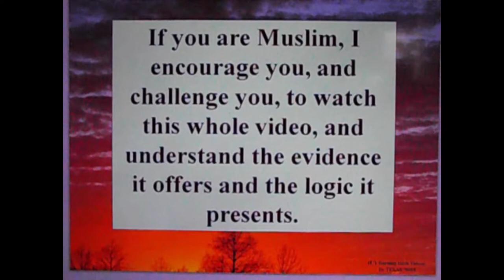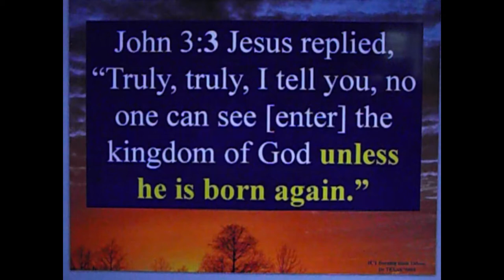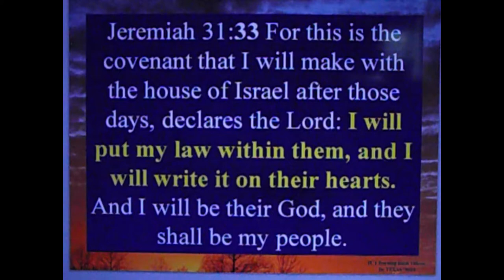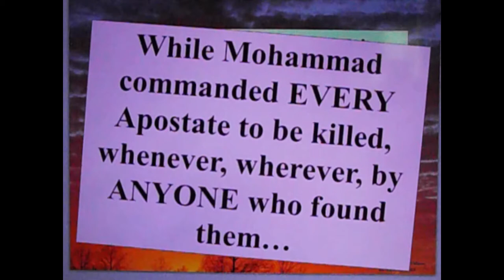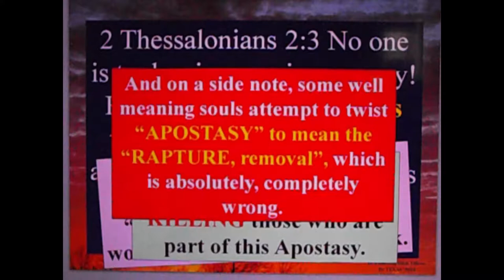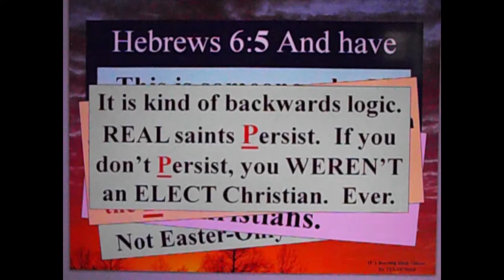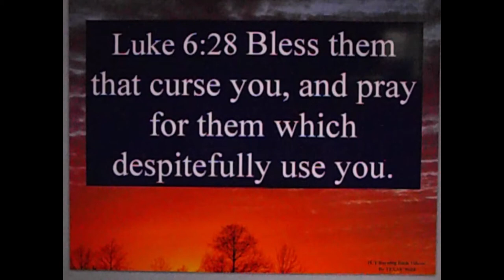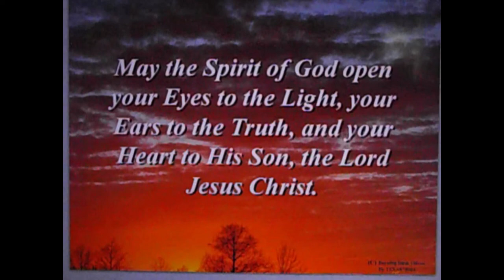Combatting Deedat's Combat Kit - 6 Apostasy - Part 3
In this installment, we finally get to examine the New Testament treatment of Apostates and Apostasy.